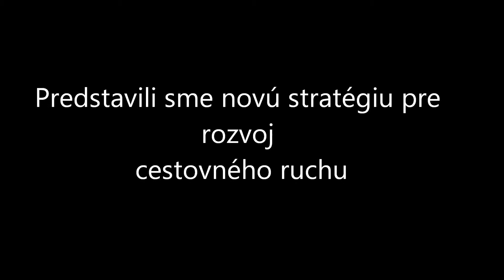Slovenský turizmus dostane šancu na zlatú medailu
Nielen hokejisti, ale aj slovenskí hotelieri budú bojovať o zlato. Ako kvalitný hotel, reštauráciu či iné turistické zariadenie na Slovensku ste si vybrali, sa dozviete vďaka národnému systému kvality. Ten by mohol rozdeliť slovenské turistické zariadenia na zlaté, strieborné a bronzové, podľa toho, ako kvalitné služby poskytujú. S vytvorením systému kvality ako aj s intenzívnejšou podporou destinačného manažmentu u nás počíta Stratégia rozvoja cestovného ruchu do roku 2020, ktorú dnes predstavil verejnosti štátny tajomník ministerstva dopravy, výstavby a regionálneho rozvoja František Palko.